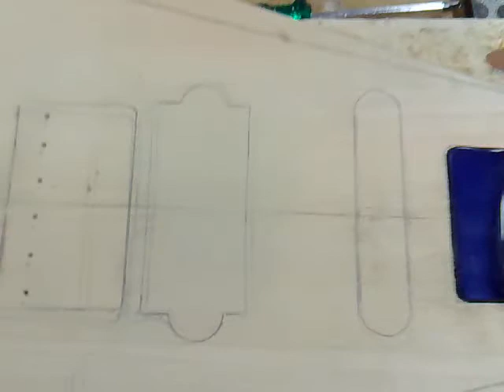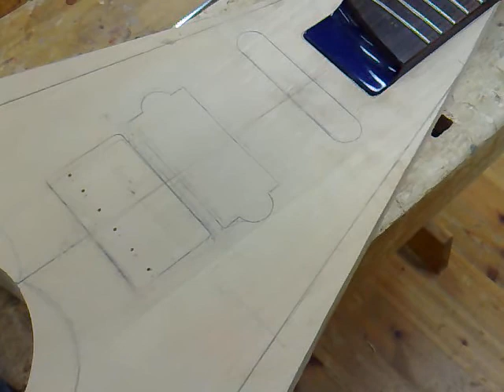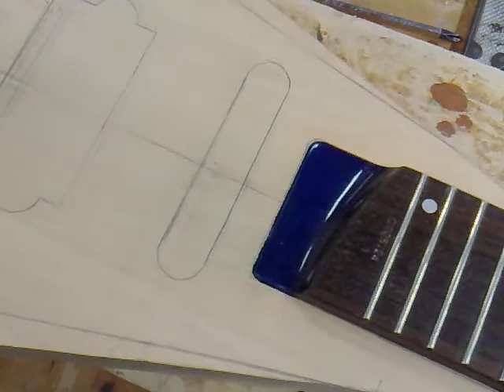bassoprojekti osa 9